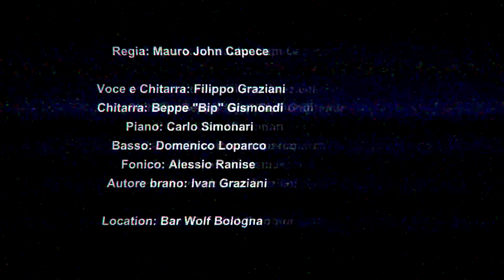Filippo Graziani - Lugano Addio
Filippo Graziani -  Acoustic Live @ Bar Wolf Bologna